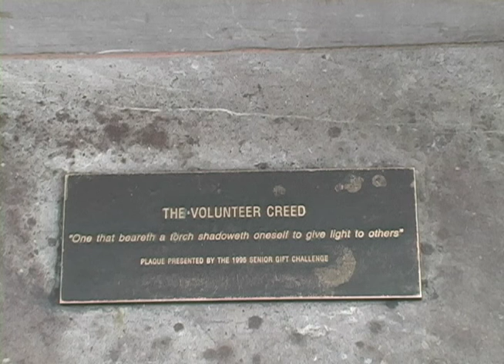10.11.mDV.Watauga_Polyembryonic.xx11.AmesShopPrecisionForestry.Part2.xx12 **(UT Campus)